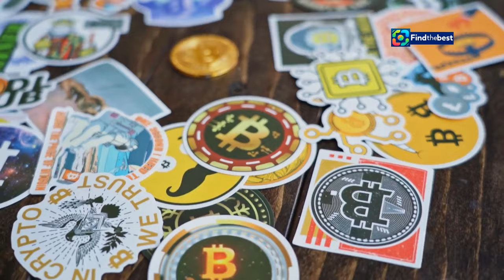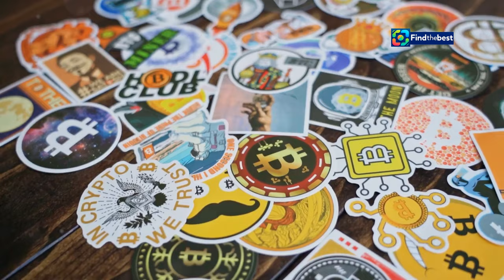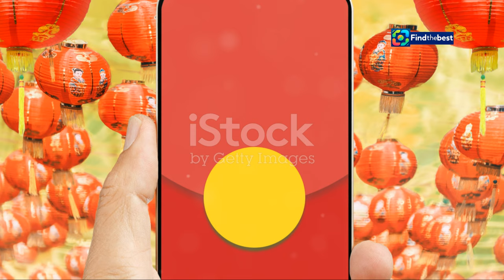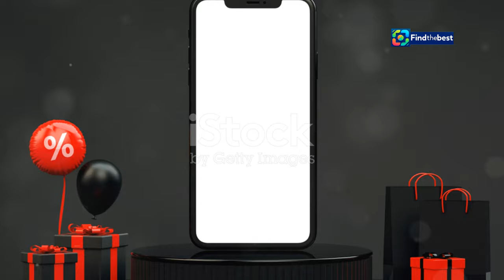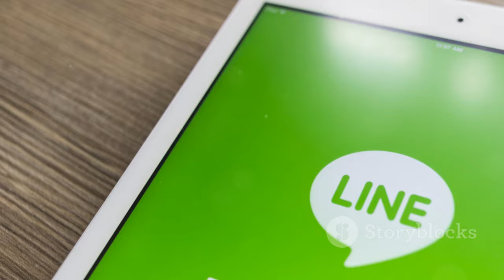中秋節不怕沒圖傳！LINE「6款超Q貼圖」免費下載